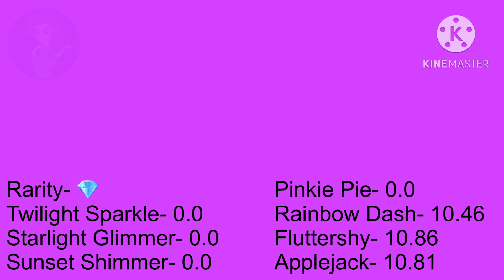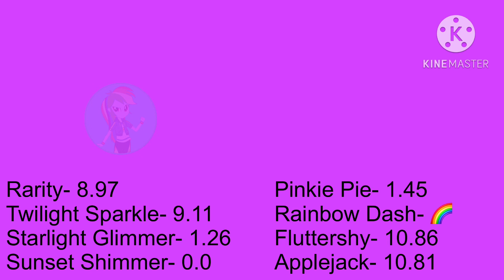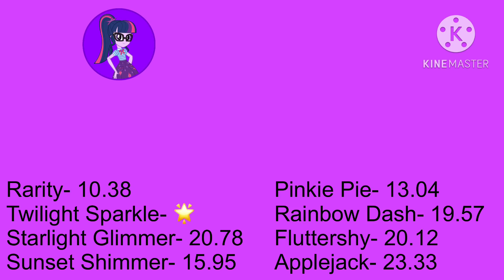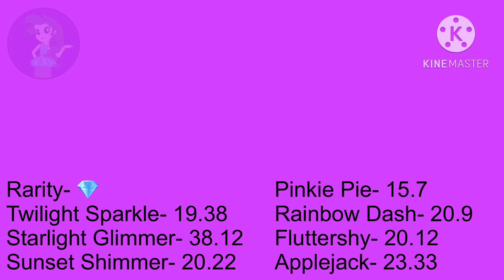Pink Venom MLP Line Distribution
From: BLACKPINK

Cast
Jennie- Applejack, Twilight Sparkle, Starlight Glimmer, Rarity
Lisa- Rainbow Dash, Starlight Glimmer, Pinkie Pie, Fluttershy
Jisoo- Rarity, Sunset Shimmer
Rosé- Fluttershy, Pinkie Pie, Twilight Sparkle